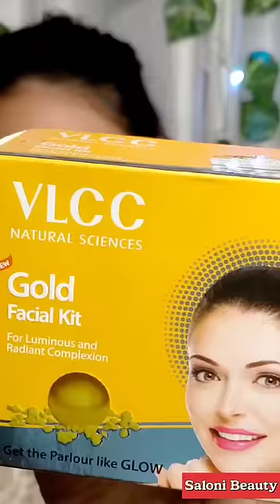*VLCC Gold Facial Kit* Step by Step/ Demo & Review/Facial at home/